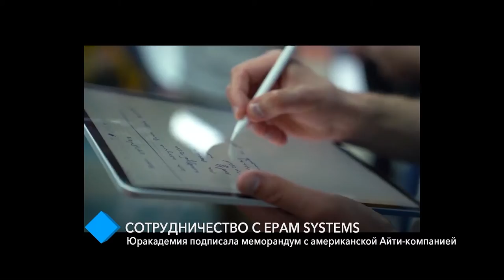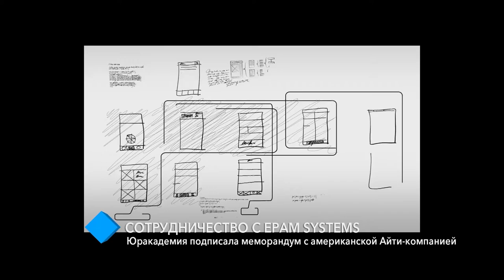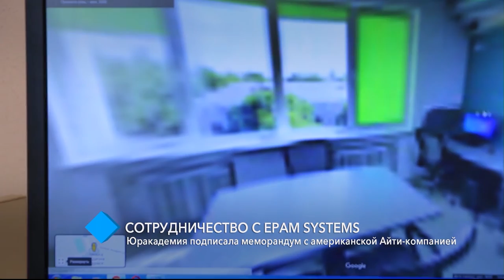Сотрудничество с EPAM Systems: Юракадемия подписала меморандум с американской IT-компанией